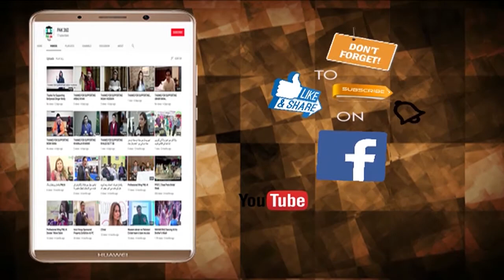Pakistani High Jumping Street Athletes | پاکستانی ٹیلنٹ ہائی جمپنگ ایتھلیٹس